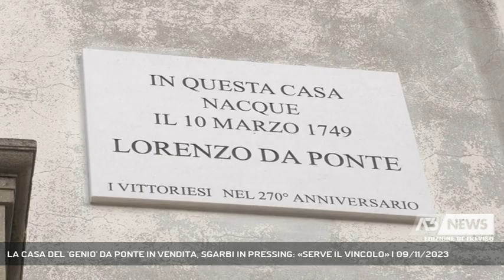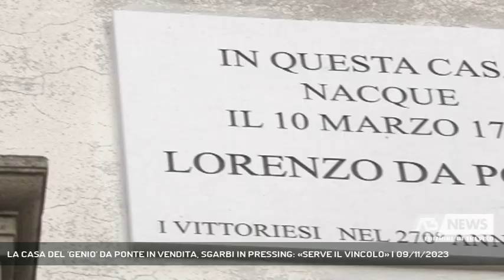LA CASA DEL 'GENIO' DA PONTE IN VENDITA, SGARBI IN PRESSING: «SERVE IL VINCOLO» | 09/11/2023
A3 NEWS Treviso 09/11/2023 - VITTORIO VENETO - E' diventato un caso nazionale la messa in vendita della casa natale di Lorenzo Da Ponte, genio della musica di Vittorio Veneto. "Una vergogna", l'ha definita il maestro Riccardo Muti con il ministro alla Cultura che si dice disposto all'acquisto. Nelle scorse ore è intervenuto anche il sottosegretario Sgarbi: "Serve innanzitutto il vincolo storico".  - Intervistati VITTORIO SGARBI (Sottosegretario alla Cultura), ANTONIO MIATTO (Sindaco di Vittorio Veneto) (Servizio di Cristian Arboit) - Segui Antenna Tre anche sul digitale terrestre! Visita il sito